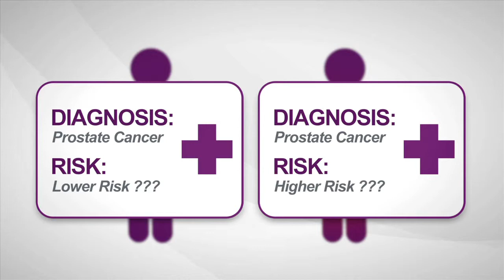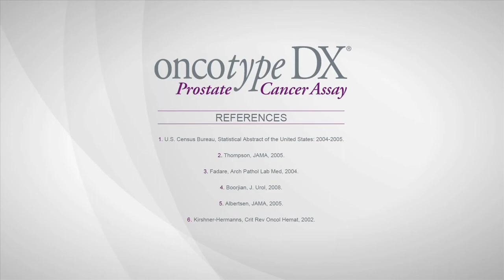Small Cell Carcinoma of the Prostate Explained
Dr. Ronald Tutrone explains the extremely rare form of prostate cancer, small cell carcinoma of the prostate. Learn about this disease and how it's different from other prostate cancers in this video.